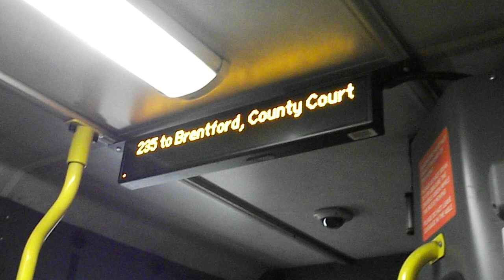235 to Brentford, County Court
Route 235: Brentford, County Court - Sunbury Village operated by Abellio London for London Buses.